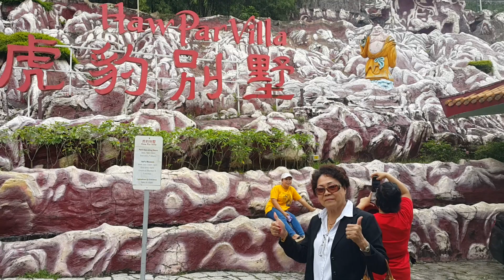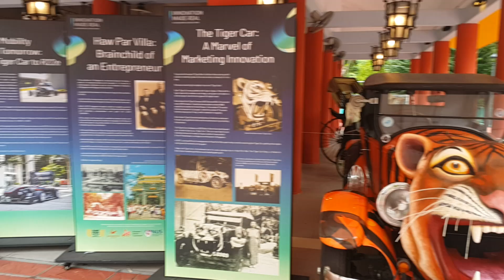Haw Par Villa @ Pasir Panjang Road (Part 1/3) Apr 2023